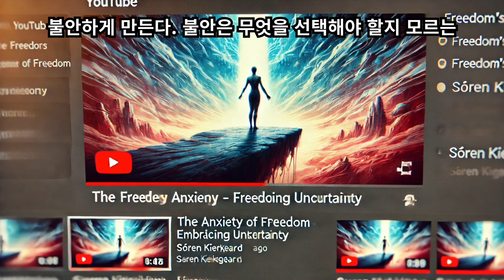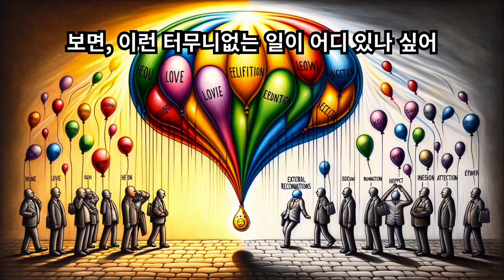키에르케고르와 ‘자유의 불안’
불안을 아는 법을 배운다는 것은 결코 경험한 적이 없어서, 또는 그 속에 빠져들면서 자신을 잃어버리길 원하지 않는다면 누구나 맞서야 하는 모험이다.  따라서 이 점에 대해 올바로 알게 되면 가장 높은 수준의 지혜를 배우게 된다. “인간이 천사나 짐승이라면 불안을 알지 못한다.  그러나 총합체인 인간은 그렇게 할 수 있고, 외부에서 그에게 부과한 것이 아니라 그 자신에 의해 생겨난 불안이 깊을수록 그는 더욱 인간답다. 불안은 자유의 가능성이다. 그리고 가능성은 가장 명백한 범주다.”
우리 각자는 자신 안에 모든 인간 조건을 지닌 유일한 개인이다.  우리 각자는 종의 유일한 표본으로 인간 모순을 고독하게 짊어진다.  이러한 상황은 그 자신인 동시에 인류인 최초의 인간 아담에 의해 상징된다.  그의 역사는 우리의 역사를 시사하고 그의 모험은 우리가 누리는 자유의 어려운 현실을 묘사한다.  그가 ‘순수함’에서 ‘과오’로 옮겨가게 됨은 우리가 어린 시절에서 벗어나게 됨을 시사한다.
인간은 영혼과 육체의 종합이고, 이러한 종합은 ‘정신’ 속에서 일어난다.  이러한 관계를 실현하기 전에 정신은 자신에게 어떤 가능성이 열릴지 모르면서도 이를 꿈꾼다.  정신은 인간이 지닌 자유를 행사하지 못하면서도 그 위력을 예감한다.  앎이 없는 예감은 불안하게 만든다.  불안은 무엇을 선택해야 할지 모르는 심연과도 같은 ‘능력의 가능성’ 앞에서 느끼는 현기증이다.
선택함으로써 자기 능력의 가능성을 행사하지 않은 개인은 아직 인간이 아니다.  그는 짐승과 천사 사이에서 방황하는 정신으로 자신이 전혀 알지 못하면서도 사랑하는 힘에 사로잡혀 있다.  동시에 그는 전혀 이해하지 못하면서도 사랑하는 이 고통스러운 힘을 피하려고 한다.  그때 설명할 수 없는 ‘질적인 도약’이 일어난다.  능력의 가능성에서 선택으로 옮겨간다.  인간은 복종하지 않는 편을 택하고 이렇게 해서 순수함에서 벗어나 자유롭게 행동하게 된다.
이러한 행위를 통해 정신은 꿈에서 벗어나 합당하게 선택하는 능력인 자유가 괴고자 한다.  꿈에서 벗어난 정신은 이제 자신이 행사한 자유에 이어지는 새로운 불안 속으로 들어간다.  개인은 신이 금지한 것을 위반하고 잘못을 저지르면서 자유의 능력을 행사했기 때문이다.  그리고 죄의식을 경험함으로써 자유의 능력 속에 포함된 모호함이 드러나기 때문이다.  자유롭다는 말은 매번 과오를 저지를 위험을 감수하면서 돌이킬 수 없는 것 속으로 들어간다는 뜻이다.
과감하게 실행하고, 위험을 감수해야 할지도 모른다는 불안과 실패할지도 모른다는 불안이 우리의 자유를 압박한다.  그러나 자유는 우리 인간다움의 전유물이기에 우리는 고뇌를 우리 자신의 버팀대로 삼아야 한다.
자유로움에서 비롯되는 어려움을 감당하라!  원죄를 믿든, 그렇지 않든 그 이야기 속에 포함된 가르침에 귀 기울여라. 선택하기 전에는 모든 것이 가능하고, 가능성의 심연을 바라보면 현기증이 난다. 선택은 착각하거나 잘못할지도 모른다는 우려를 감수하는 일이고 이렇게 우려하면 구토가 날 지경이다.
선택한 후에야 자신이 착각했는지 아닌지 발견하게 된다. 선택한 후에도 여전히 의혹에 빠져 있을 수도 있고, 자신이 올바른 선택을 했는지 모를 수도 있다. 불안을 피하기 위해 선택하고 싶지 않은 마음이 들 수도 있다. 그러나 선택하지 않는 편을 택한다면 동시에 두 가지 현기증이 일어나게 만드는 셈이다. 착각했을지도 모른다는 근심에 선택하지 않은 모든 가능성이 떠도는 현기증을 더하는 것이다. 그대는 선택하지 않음으로 미지의 결과를 초래하는 선택을 한 셈이 되어 낭떠러지 위에서 꼼짝하지 못한다. 하여튼 어쩔 도리가 없는데 그대는 자유롭게 선택하도록 창조되었기 때문이다.
키에르케고르(Kierkegaard)는  다음과 같이‘자유의 불안’을 우리에게 상기시킨다.  “불안이 없는 가능성을 원하는가? 그러나 불안이야말로 그대에게 가능성의 영역을 드러내주는 것이다!  위험이 없는 자유를 원하는가? 그러나 모든 것을 미리 안다면 자유는 도대체 어디에 존재하겠는가!  과오를 저질러 마음이 괴로운가? 그대가 느끼는 양심이 가책을 뉘우침으로 변화시켜라! 그 차이를 알지 못하는가?  양심의 가책은 그대를 과거에 못 박지만, 뉘우침은 그대로 하여금 다시 출발하게 해준다!  혼란이 전혀 없는 가운데 자유롭기를 꿈꾸는가? 그러나 그대는 기쁨 없이 마비되어버릴 것이다!”
불확실한 결과를 낳는 자유에서 비롯되는 압박감의 심연에서 나는 듣는다.  “너의 지혜는 외부 압력에서가 아니라 너 자신에게서 비롯되는 불안을 감당하는 데도 있다.”